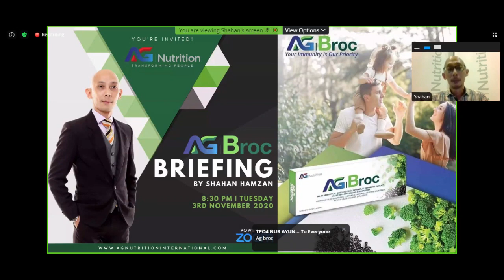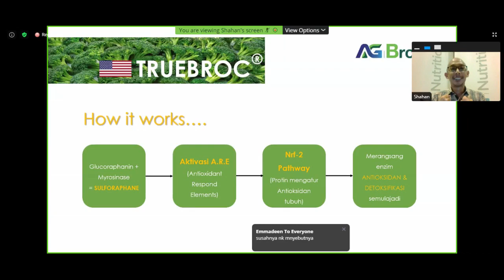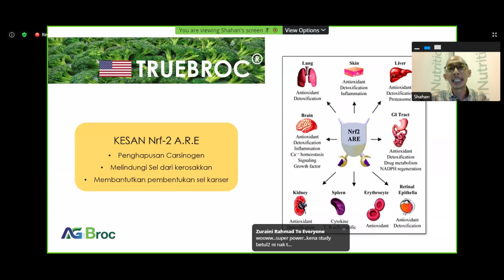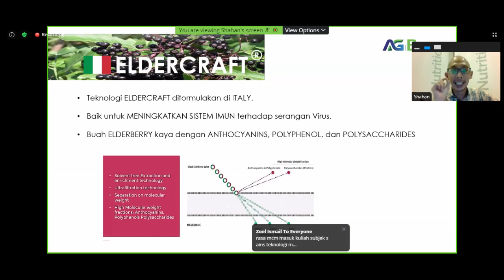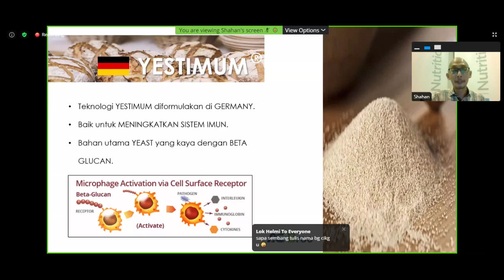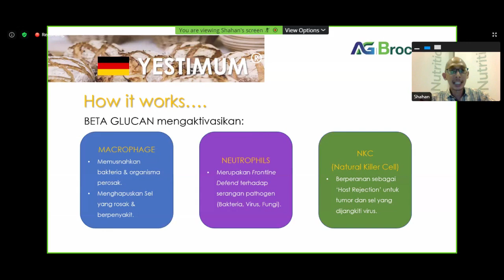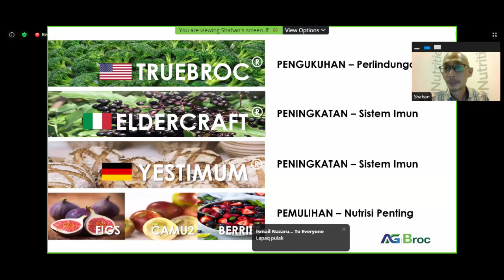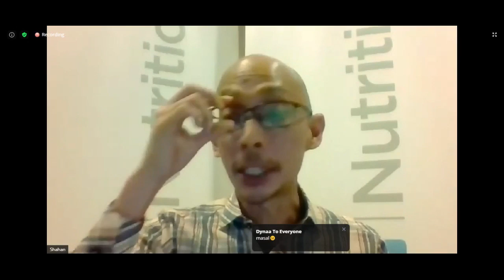AG | Broc presentation by Encik Shahan